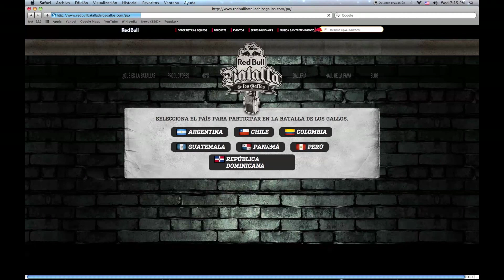Batalla de los gallos / Lucho Spada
Sube tu video o track hasta el 19 de noviembre